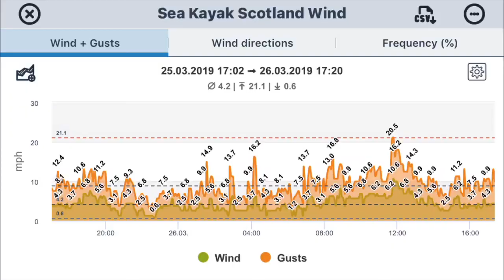25 & 26 March 2019